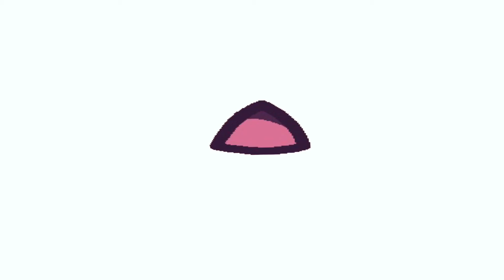THIS LIP SYNC TURNED OUT SO HORRIBLY WRONG 😩😭 BUT I STILL LOVE THE SONG